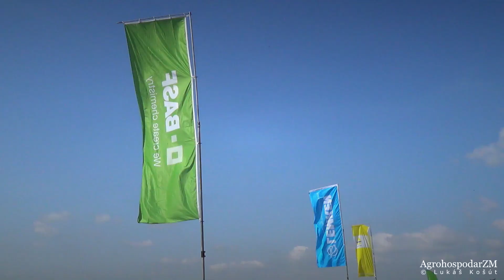Fendt,Challenger,John Deere,Kirovets,Claas,New Holland,Case IH,Massey Ferguson,Deutz-Fahr Tractors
AgrohospodarZM

is a Youtube channel with agricultural machinery videos. You find all the work of the farm: Silage, Harvest, Grass, Tillage, Sowing .

ist ein YouTube-Kanal mit landwirtschaftlichen Videos. Sie finden die ganze Arbeit der Farm: Silage, Ernte, Gras, Bodenbearbeitung, Aussaat .

est une chaîne où vous allez retrouver des vidéos de machines agricoles diverses et variées. Vous retrouvez tout les travaux de la ferme : Ensilage,Moisson,Herbe,Travail de sol,Semis.

kanał Youtube zawiera filmy z maszynami rolniczymi. Znajdziesz całą pracę w gospodarstwie: Kiszonka, Zniwa, Trawa, Uprawa, Siew .